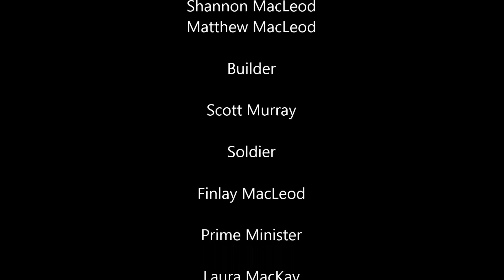Laxdale Primary School - P6 - BREAKING NEWS: WAR IS OVER!